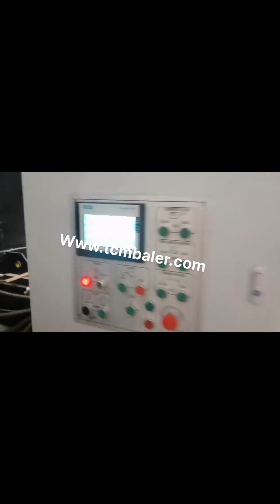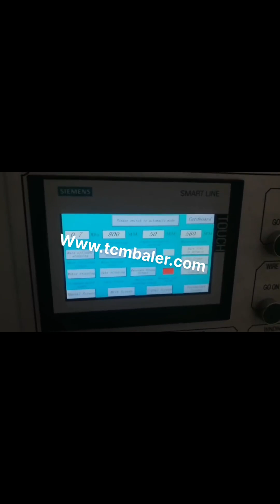automatic carton baler machine review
Waste carton baler Senegal, Waste carton baling press Morocco, 2020, 1, 19Horizontal Waste carton baler. Horizontal Waste carton baling machine is also called automatic Waste carton compactor, it is divided into automatic horizontal baling press and semi, automatic horizontal baling machine. After many years of research and improvement, the baling machine has been very stable and reliable in actual production. XTPACK Mauritius, Full Automatic Waste Carton Baler Machine Estonia, XTPACK, Full Automatic Waste Carton Baler Machine, US $ 50000, 100000, Set, waste paper,cartons, none, Other, Packing Machine.Source from Shanghai Xutian Machinery and, Ce Automatic Waste Paper Cardboard Carton Baling Uruguay, Russian, China Ce Automatic Waste Paper Cardboard Carton Baling Machine, Find details about China Baling Machine, Waste Paper Baling Machine from Ce Automatic Waste Paper Cardboard Carton Baling Machine, Qingdao Sipingdafa Hello Baler Machinery Co., Ltd. Automatic Horizontal Compact Baler Waste Carton Kyrgyzstan, Liechtenstein, Automatic Horizontal Compact Baler Waste Carton Compactor For Sale, Find Complete Details about Automatic Horizontal Compact Baler Waste Carton Compactor For Sale,Cardboard Baler,Waste Paper Baling Press Machine,Horizontal Baling Press Machine from Other Packaging Machines Supplier or Manufacturer, Henan Mind Machinery Equipment Co., Ltd. Full Automatic Cardboard Hydraulic Baler Romania, Carton Italy, Baler machine aims to compress materials into dense bales for easy transportation and storage. So cardboard baler is very important size reduction machine in the transportation to paper mills or recycling centers. Cardboard baler can be from mini vertical baler to large fully automatic horizontal baler. Automatic Cardboard Baler Installation Eritrea, Cardboard Turkey, China Automatic Hydraulic Press Baling Machine for Packing Waste Paper, Carton, OCC, Find details about China Packing Machine, Packaging Machine from Automatic Hydraulic Press Baling Machine for Packing Waste Paper, Carton, OCC, Qingdao Sipingdafa Hello Baler Machinery Co., Ltd. China Automatic Hydraulic Press Baling Machine for Cyprus, Trinidad and Tobago, Cardboard Shredder Flexible Straps PET Straps Iron Wires Quick, Lock Galvanized Steel Wires Sorting Conveyor Belt Conveyor Semi, Automatic Strapping Machine Dust Removal Device Pipes Cooling Tower PET, PP Strapping Dispenser Pneumatic Strapping Machine Electric Strapping Machine Manual Strapping Tool Shredding Fan Iron, Carton Shredder; Bin, Semi Automatic Cardboard Baler Barbados, Jiangsu Xutian Vietnam, Usage of Paper, Carton Balers Specially designed for recycling waste cardboards, cartons and newspaper etc. with wide feed opening door. Features of Paper, Carton Balers. Automatic chain bale ejector for quickly and easily ejecting the bales out from the machine Wide feed opening door lifts upwards automatically when the platen goes up XTpack Carton Baling Machine Price Ghana, China Carton Sri Lanka, SINOBALER cardboard balers in cardboard recycling. SINOBALER has several type of cardboard balers in our product range for different level baling purpose. These cardboard balers can compress cardboard scraps into dense bales which makes your transportation much easier. Cardboard Balers Machine USA, Cardboard Balers for Sale Peru, Alibaba.com offers 18,476 automatic paper baler machine products. About 3% of these are Balers, 89% are Other Packaging Machines, and 0% are Scrap Metal Balers. A wide variety of automatic paper baler machine options are available to you, such as application, type. automatic paper baler machine Netherlands, automatic paper baler Nigeria, Alibaba.com offers 41,080 automatic baler machine products. About 60% of these are other packaging machines, 9% are balers. A wide variety of automatic baler machine options are available to you, such as free samples, paid samples. Automatic Baler Machine Sierra Leone, Automatic Baler Machine South Africa, Automatic Corrugated Carton Compress Baler Machine, US $ 50000, 100000, Set, waste cartons, papers, etc, none, Other, Packing Machine.Source from Shanghai Xutian, Automatic Carton Compress Baler Machine Indonesia, hydraulic Spain, A wide variety of carton machine options are available to you, such